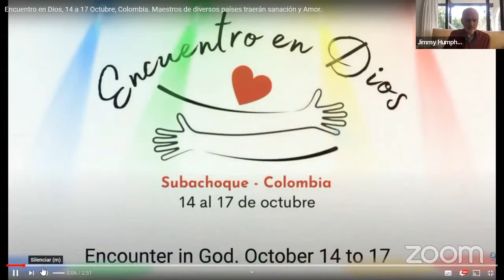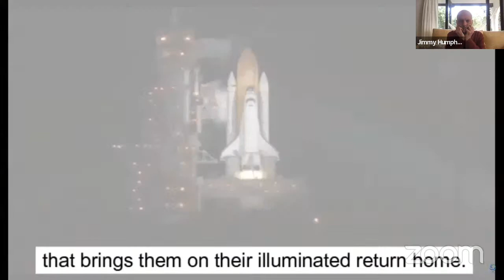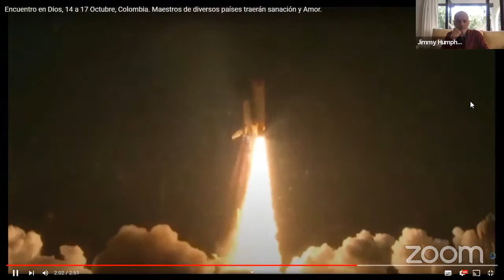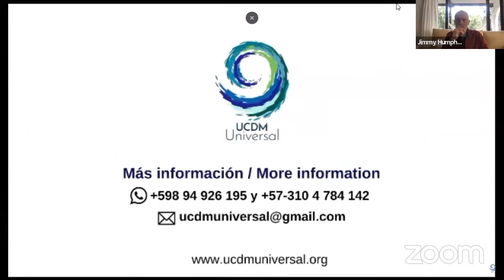Entrando en lo desconocido · Jimmy Humphries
Sesiones de Enseñanza de UCDM
Jimmy Humphries
Tema :        "Entrando en lo desconocido"
Bogotá, Colombia